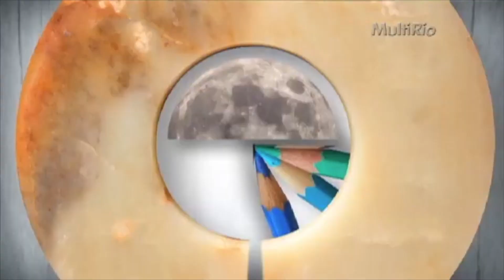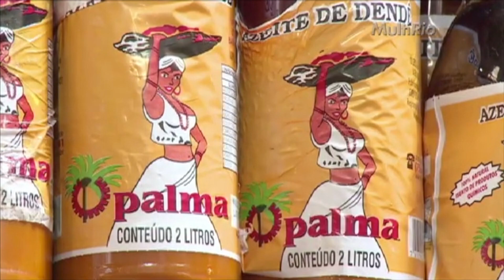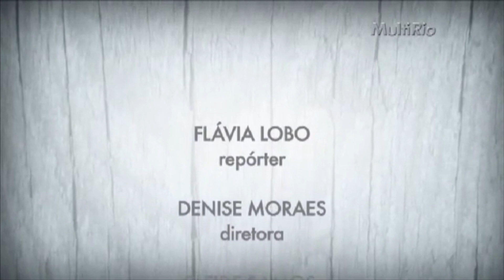Como vivemos - Comida e cultura | Rioeduca na TV – Peja I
Confira, no vídeo, a aula Comida e cultura.
Habilidades trabalhadas: Identificar-se como parte de um grupo social, portador e produtor de cultura, dotado de capacidade de ampliar seu universo de conhecimentos, valores e meios de expressão.
 Identificar o conceito de cultura como conjunto de representações e expressões de valores de um grupo, considerando a miscigenação e herança cultural.